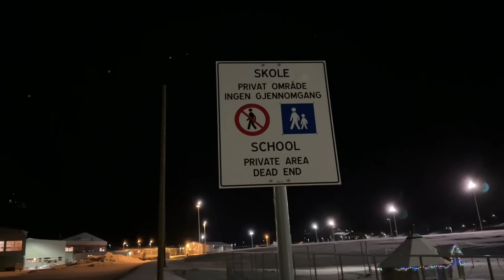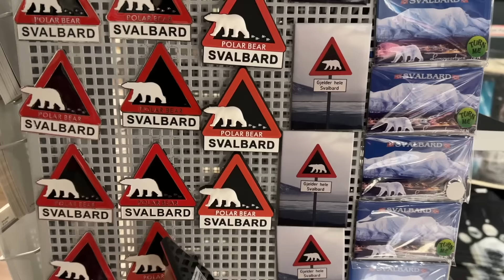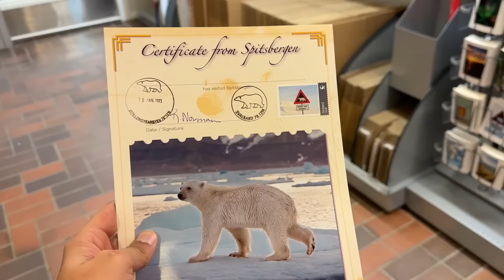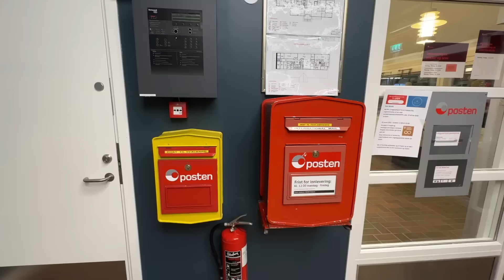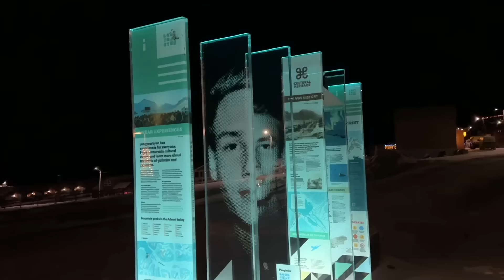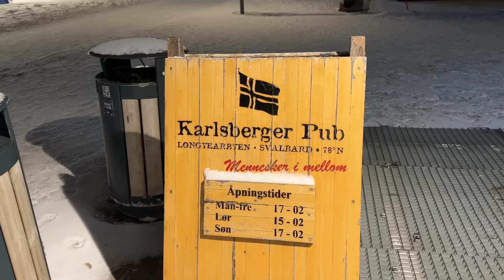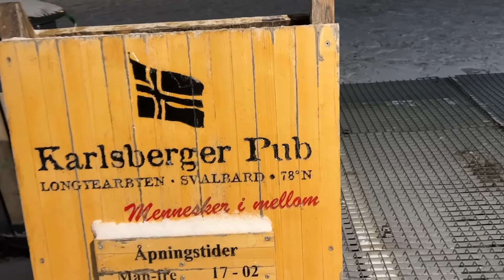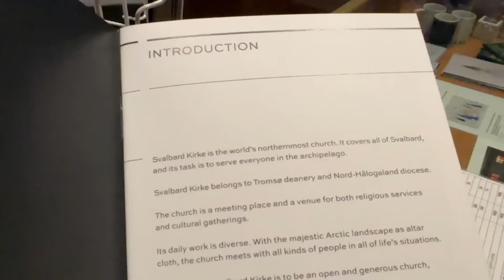LIFE in the NORTHERNMOST TOWN in the WORLD | SVALBARD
In this Video I will take you around the Longyearbyean town which is Considered to be the Northernmost town in the World which is Habited.